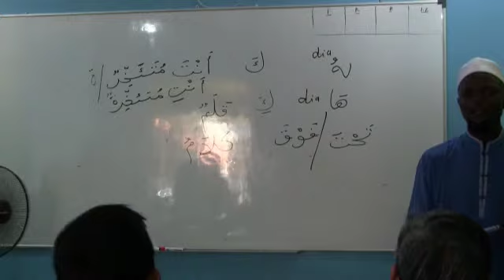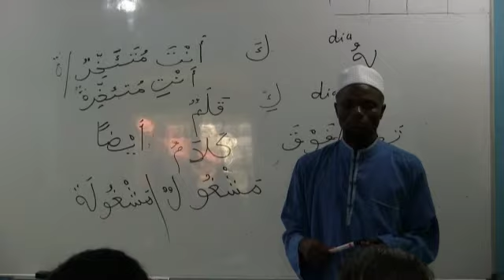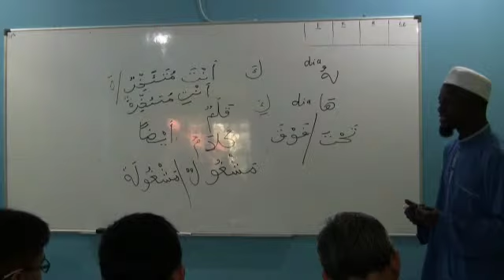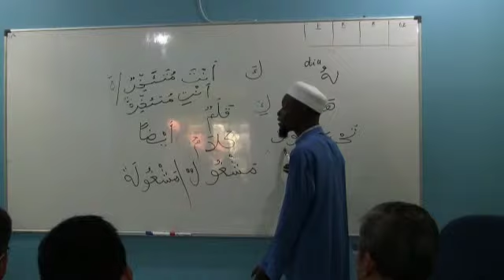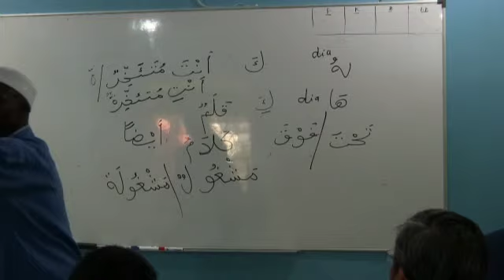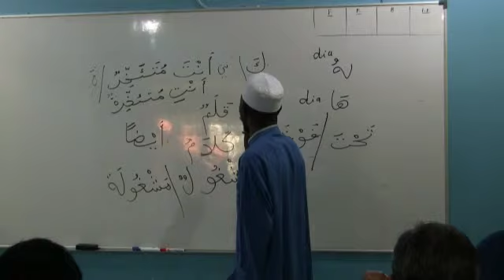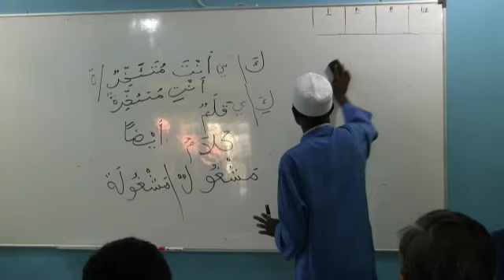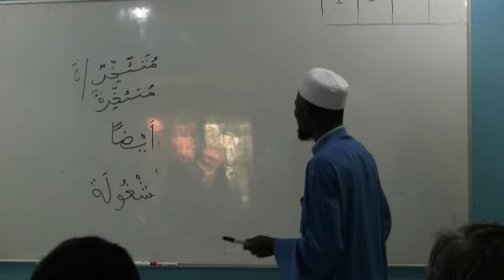02B: Bahasa Arab Mudah: Ustaz Shareef @ ASIQS (150110-02)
Ustaz Shareef @ ASIQS
Bahasa Arab Mudah
10-Jan-15
Part 2/5